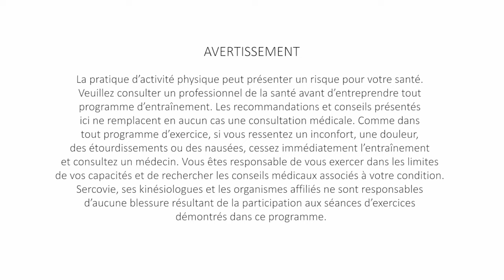Marcher 3km chez soi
Il est essentiel de marcher plus pour garder la forme mais il n'est pas toujours possible de sortir à l'extérieur. Voici une séance de 40 minutes afin de compléter l'équivalent de 3km de marche chez soi de façon sécuritaire. Une belle façon de travailler son coeur et son endurance à la marche !
* Si vous recommencer la marche, assurez-vous d'avoir un appui accessible en tout temps comme un comptoir ou un dossier de chaise.
Bon entraînement !
Pour l'ensemble des vidéos et pour profiter d'informations fiables sur l'activité physique et la santé